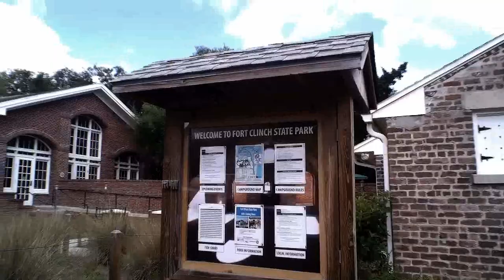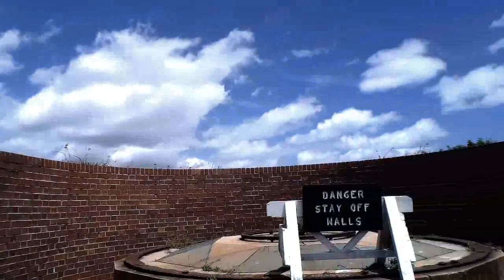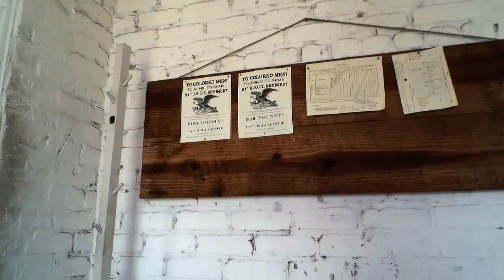Fort Clinch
Fort Clinch, Fernandina Beach, FL